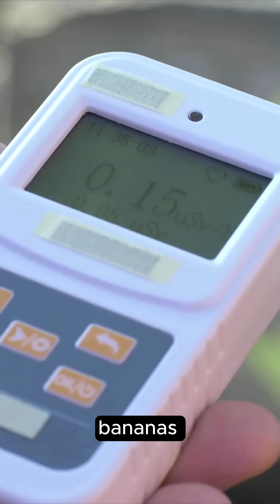How many bananas would it take to recreate Chernobyl?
Bananas are radioactive. But how radioactive are they? How many bananas would it take to recreate the same level of radiation as Chernobyl?